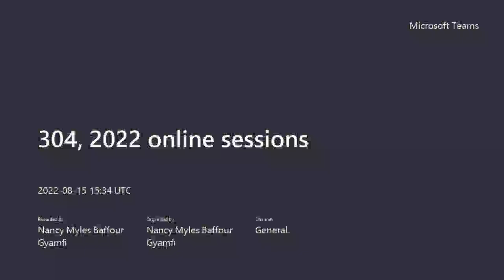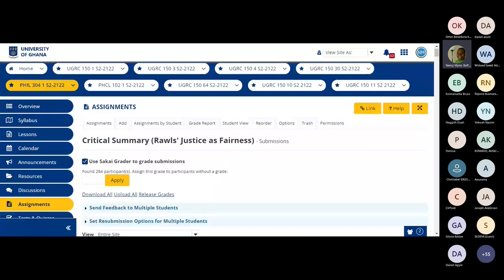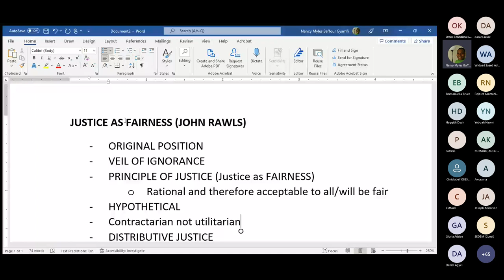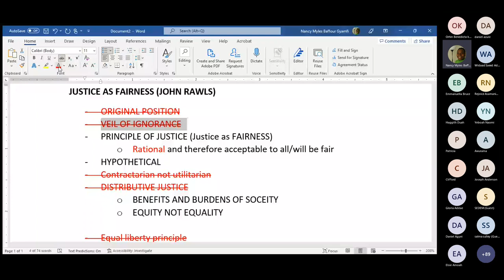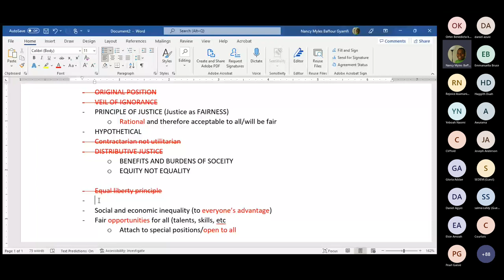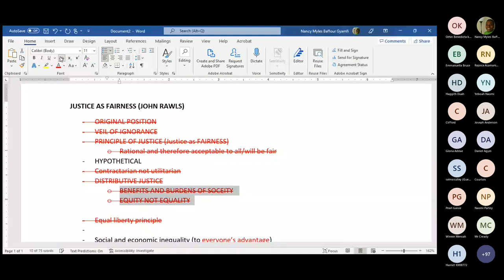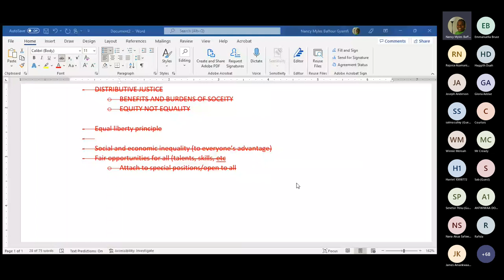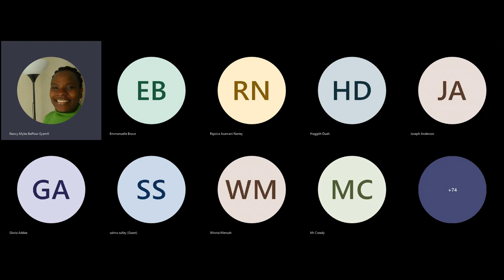2022 PHIL 304 Rawls Main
PHIL 304